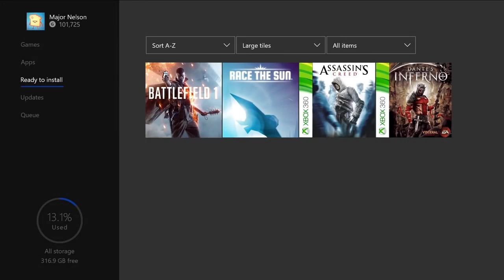Free Xbox Games With Gold for November 2018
Battlefield 1 on  Xbox One

 Race the Sun on Xbox One

Assassin’s Creed   on Xbox 360

Dante’s Inferno on Xbox 360